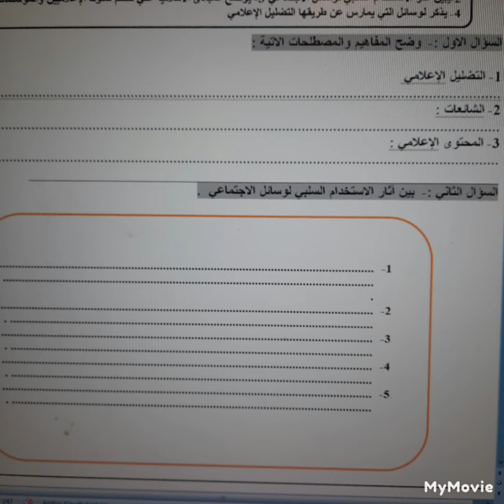امتحان اجتماعيات صف سابع شهر اول فصل ثاني